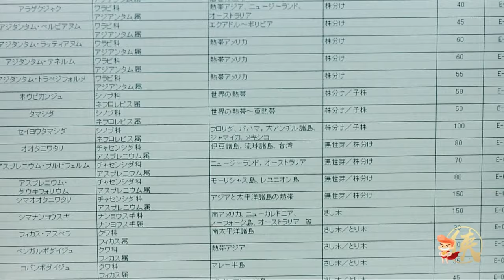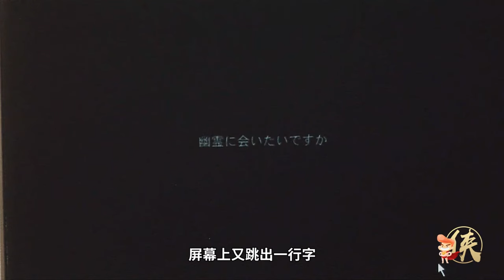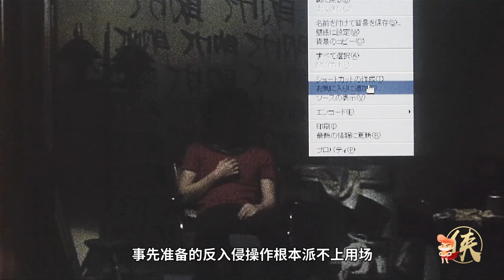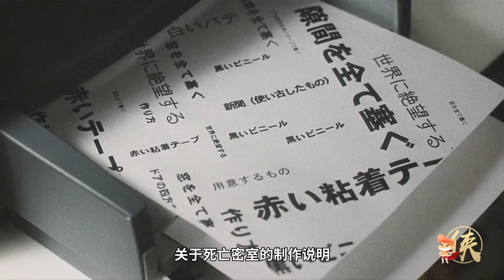日本淪陷了！！全國被致命“病毒”襲擊，東京只剩1人活着『迴路』| 小俠說電影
嚇到直冒冷汗！世界上如果出現這樣的阿飄，所有人都能看到它，卻不能消滅它，它還會害人命...這該怎麼辦？黑澤清導演的經典之作《迴路》！

哈嘍大家好，我是小俠，歡迎來到【小俠来了】精彩说电影！